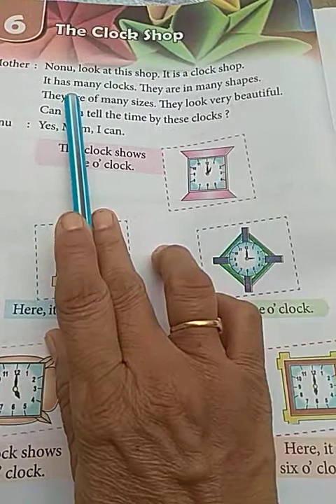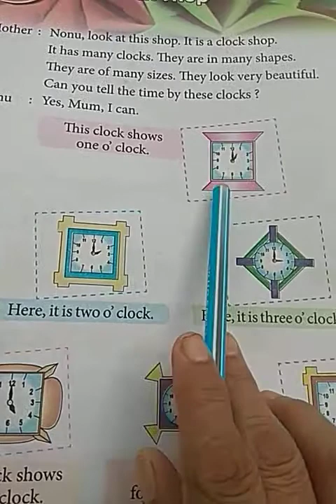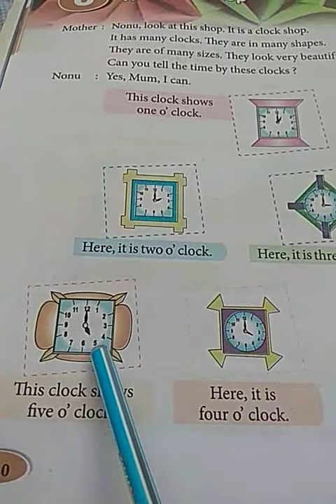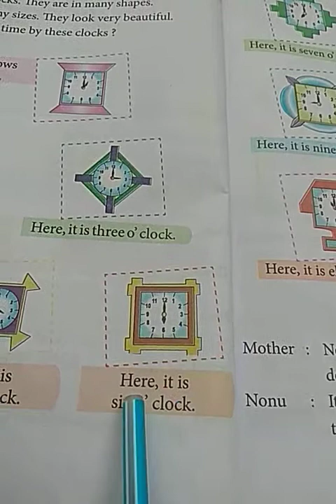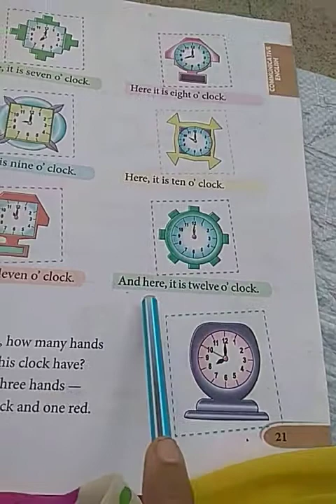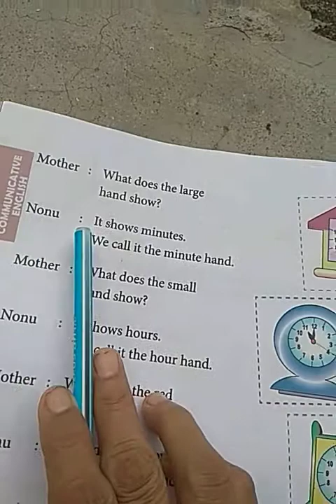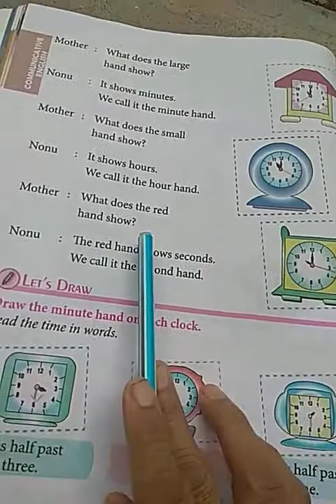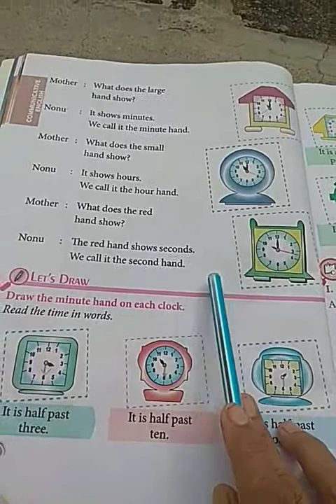Class- 1st Touchwood Term1 English, The Clock Shop